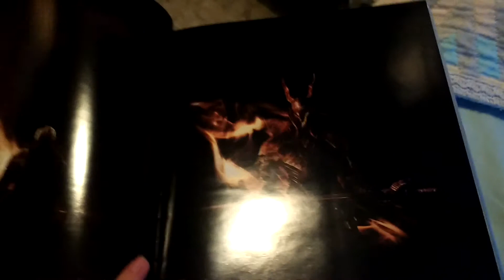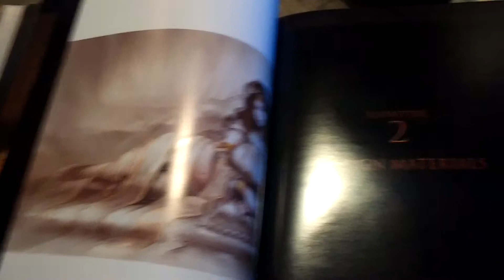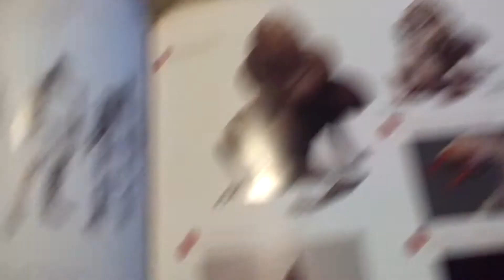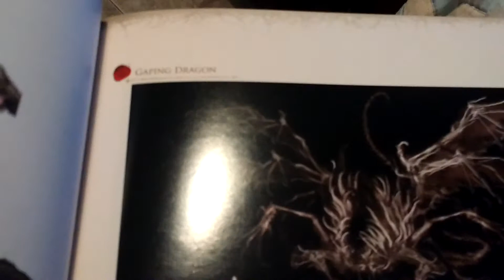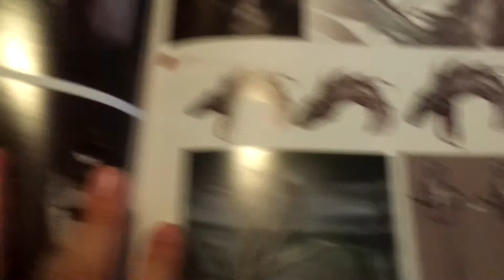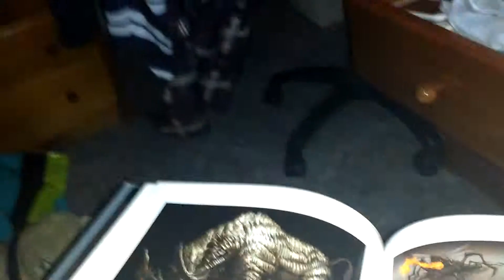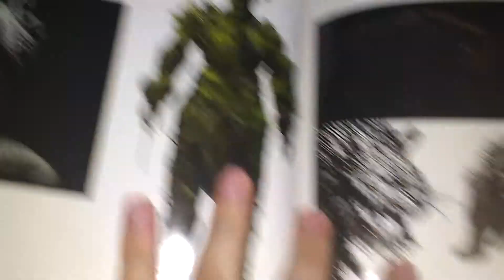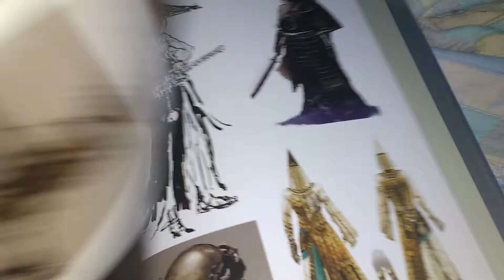Libro de Arte de Dark Souls